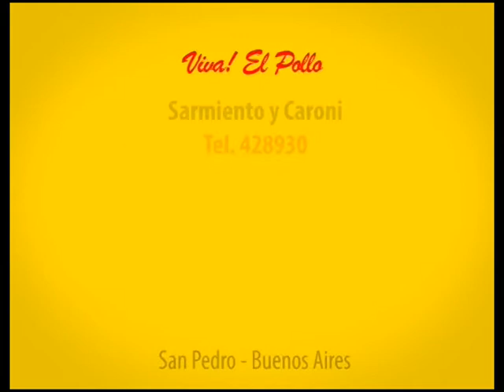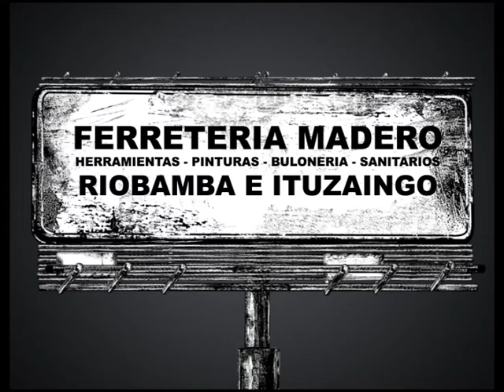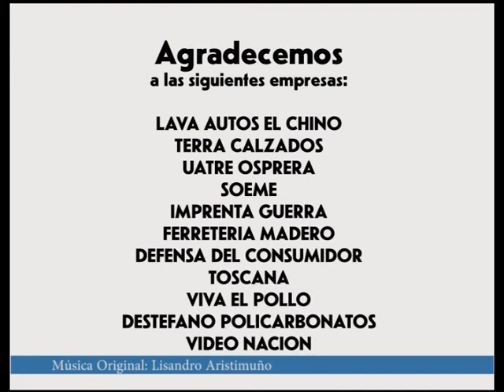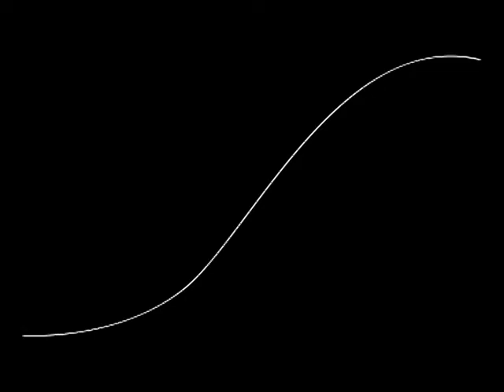Ludmila Manicler En Persona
Entrevista realizada por Alan Ocampo a Ludmila Manicler para el programa televisivo "En Persona".